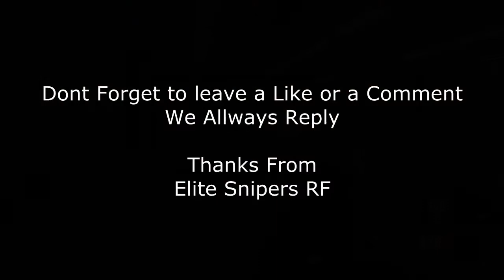Black Ops 2 Zombies Die Rise Teddy Bear Locations "Die Rise Teddy Bear Locations"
Black Ops 2 Zombies Die Rise: Teddy Bear Locations This video will show you the locations of the teddy bears or zombie bears on die rise